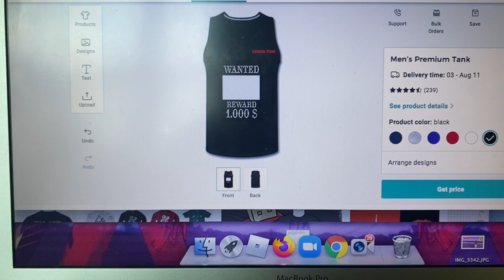Something Terrible Happened! (MUST WATCH)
GET READY FOR DEMON TIME